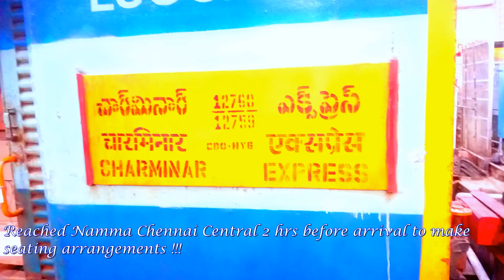|| PART-2 : Journey Trip Report to Chennai-Mahabalipuram-Pondicherry-Chennai-Secunderabad ||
Part-2 - A majestic journey from Podicherry to Chennai, chennai to Secunderabad via Charminar SF Express.